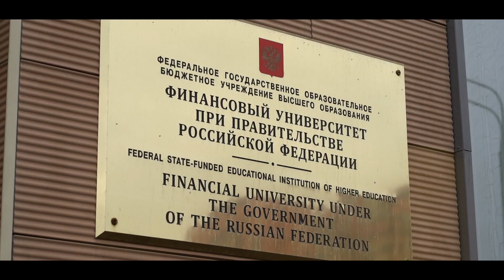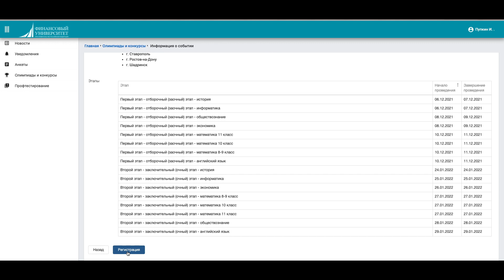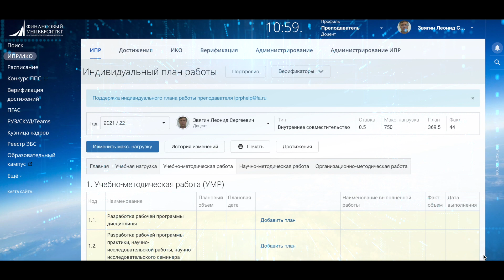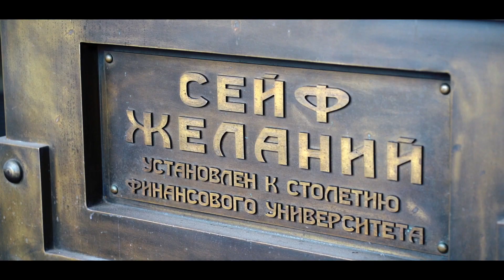Цифровые сервисы Финансового университета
Если вы знакомы с деятельностью Финансового университета хотя бы пару дней, высока вероятность того, что вы уже слышали утверждение: «Финуниверситет — цифровой университет». Но что это значит?